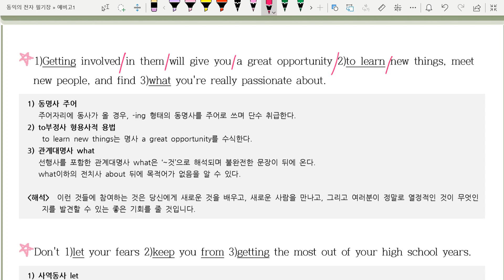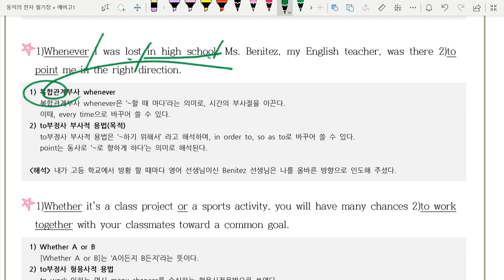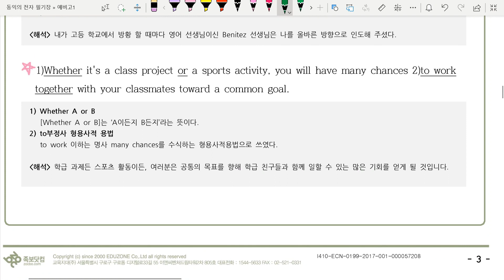고1 동출 이병민 문법 3